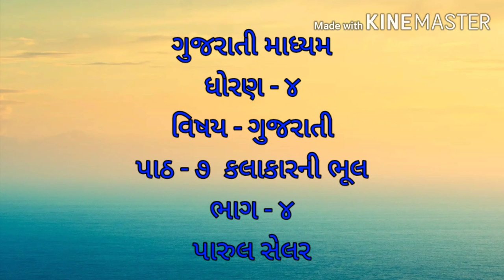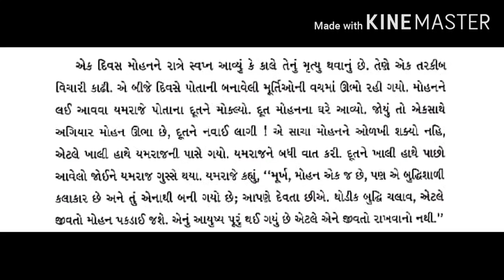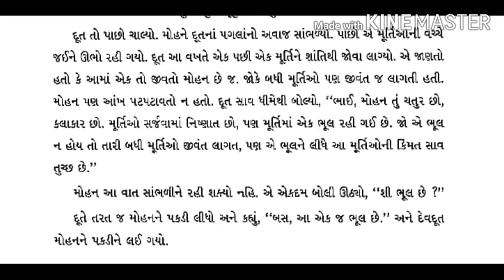GUJ MED STD 4 GUJARATI Ch Kalakar ni bhul Part 4